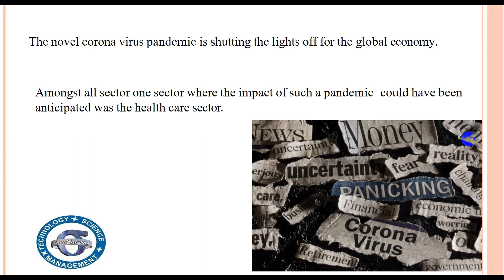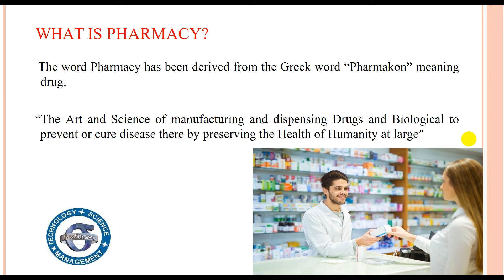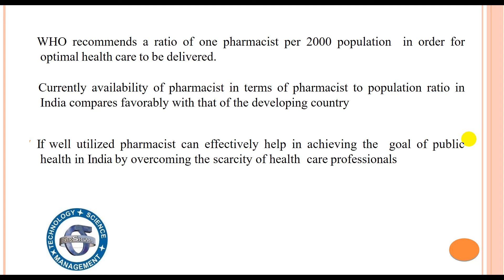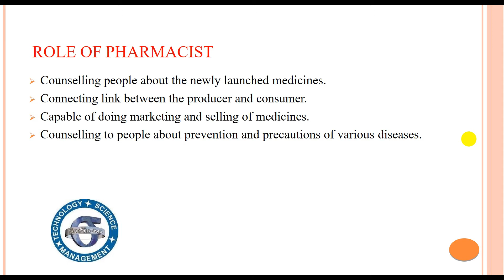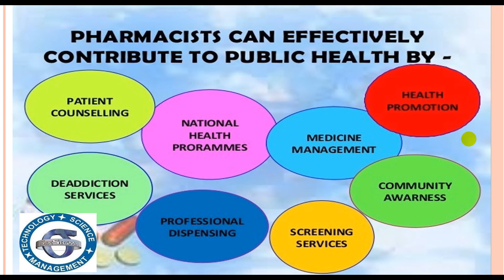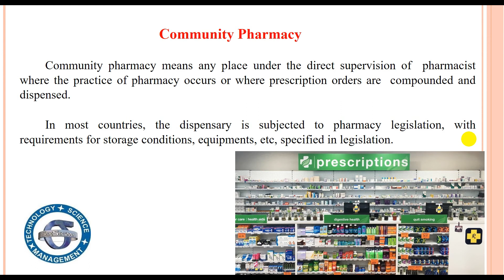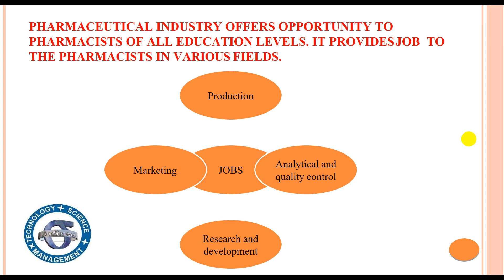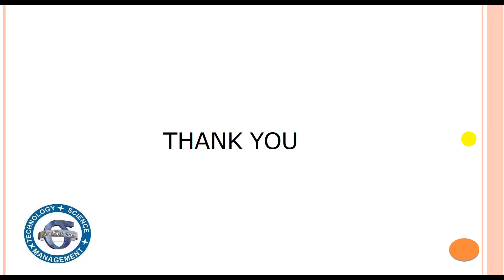SCOPE OF MEDICAL FIELD POST-COVID-19 || SIX SIGMA INSTITUTE OF TECHNOLOGY & SCIENCE || SSITS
in this video, you will see SCOPE OF MEDICAL FIELD POST COVID-19